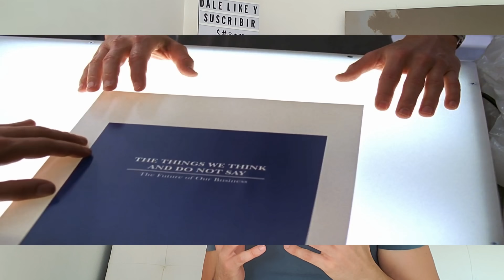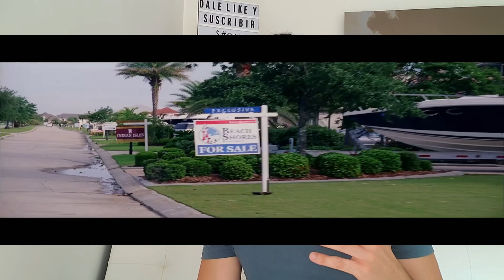Historias reales que te ayudarán a alcanzar tu vida soñada.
El aprendizaje y la inspiración que te darán estas recomendaciones son muy valiosos si lo sabes aplicar en tu vida, en tu emprendimiento o en cualquier meta personal o profesional que te establezcas. Aprende de estas historias reales. Mejora tu vida y acércate a tus proyectos con el simple hecho de ver estas películas y aplicando sus enseñanzas.
▶Venta de mi libro